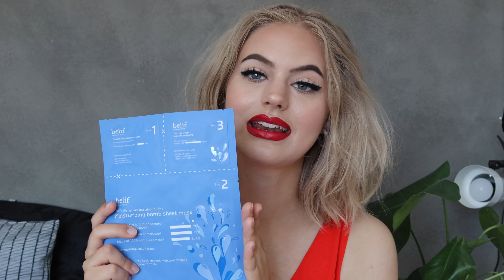KÆMPE PR HAUL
Reklame for Sephora (ikke betalt eller aftalt: lavet fordi jeg har lyst!)

SÅ vennerne! Det er tid til nyheder fra Sephora, som udkommer henter sommeren eller til efteråret. Håber I kan lide det xx

//SAMARBEJDE?

//VIDEO INFO
Kamera: Canon EOS M50
Vlogging kamera: Samsung NX mini
Redigering: Final Cut Pro X
Lyd: RØDE Video Mic Pro
Softboxes fra Amazon.co.uk

//INFO
Jeg hedder Isabel Rigenstrup, og jeg er 20 år gammel. Jeg er fra Fyn, og laver Youtube på fuld tid. Jeg er kærester med Niklas Larsen, og har været det i over 3 år.